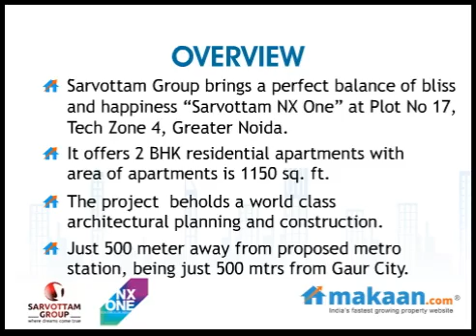Sarvottam NX One by Sarvottam Group in Tech Zone 4, Greater Noida, Apartments: Makaan.com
- Makaan.com -- India's fastest growing property website. Take a virtual tour of Sarvottam NX One by Sarvottam in Tech Zone 4, Greater Noida. 2 BHK Residential Apartments at Tech Zone 4, Greater Noida. Get best deals for Sarvottam NX One in Tech Zone 4, Greater Noida.